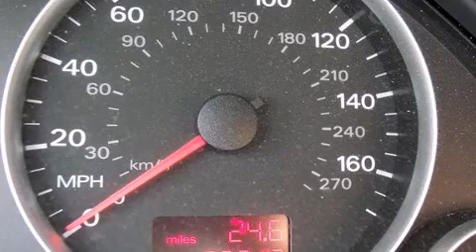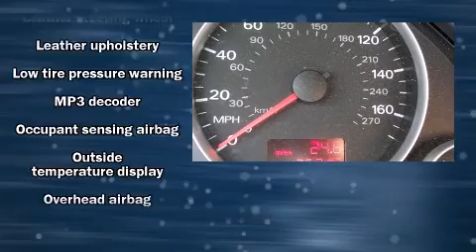2008 Audi A4 2.0T Special Edition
Classic Audi

Sensibility and practicality define the 2008 Audi A4. Smooth gearshifts are achieved thanks to the 2 liter 4 cylinder engine, and all wheel drive keeps this model firmly attached to the road surface. All of the premium features expected of an Audi are offered, including: variably intermittent wipers, adjustable headrests in all seating position front bucket seats, tilt and telescoping steering wheel, heated door mirrors, cruise control, and the power moonroof opens up the cabin to the natural environment. Everything is where it ought to be, from the dashboard controls to the door locks and window controls. Premium sound drives 10 speakers, providing you and your passengers a sensational audio experience. Audi ensures the safety and security of its passengers with equipment such as: dual front impact airbags with occupant sensing airbag, front SIDE impact airbags, traction control, brake assist, anti-whiplash front head restraints, ignition disabling, and 4 wheel disc brakes with ABS. For added security, dynamic Stability Control supplements the drivetrain. We offer competitive pricing, and the area's best shopping experience. Please don't hesitate to give us a call.